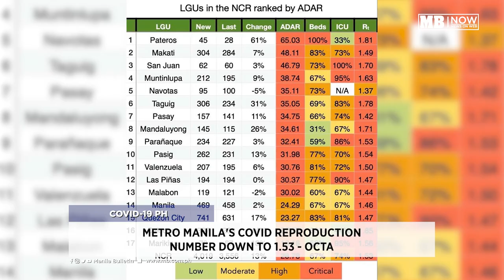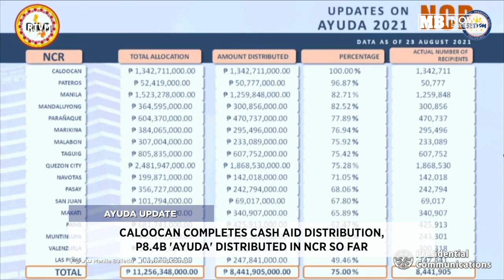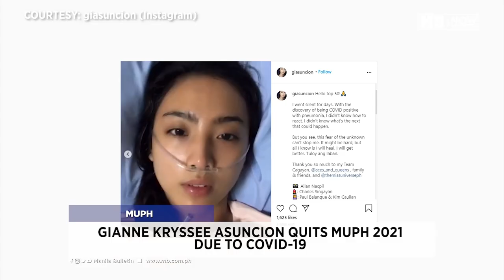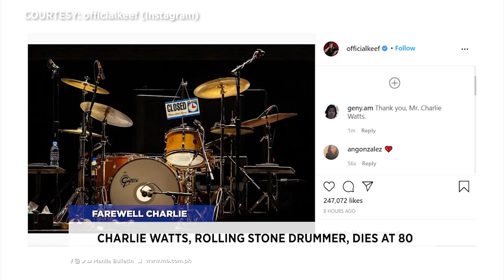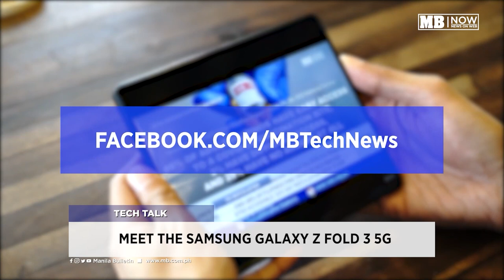Manila Bulletin News On Web, Wed, Aug 25, 2021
Here are your news on web:

- Duterte confirms Vice Presidential bid, says he will 'continue the crusade'
- Caloocan completes cash aid distribution, P8.4B 'ayuda' distributed in NCR so far
- Biden's approval rating down to lowest point amid Covid-19 resurgence, failure in Afghanistan: Poll
- Charlie Watts, rolling stone drummer, dies at 80
- Para powerlifter Achelle Guion tests positive for Covid-19
- TECH TALK: Meet the Samsung Galaxy Z Fold 3 5G

For more news and details, visit our and get a copy of the Manila Bulletin newspaper tomorrow.